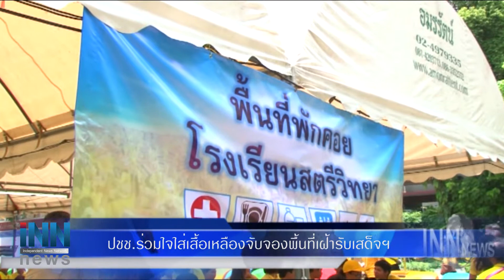ปชช.ร่วมใจใส่เสื้อเหลืองจับจองพื้นที่เฝ้ารับเสด็จฯ